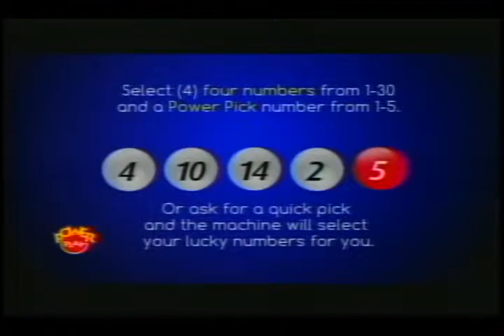Lucky 3 TTT Big 4 Apr 14th 2015